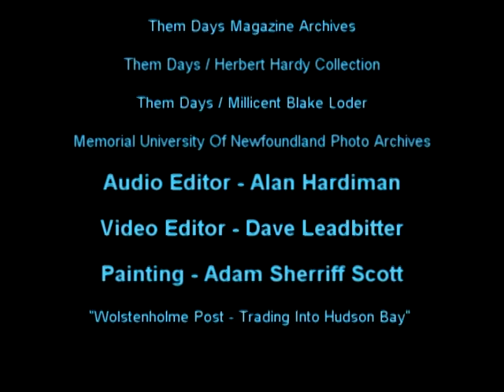ArcticTwilight: The Book Trailer.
Leonard Budgell saw the Canadian North like nobody else. He put his observations into words as few others ever could. Said a seasoned editor, "Of all the books I've worked on, this is my favourite. I want all my family and friends to read it."

As a "Servant of the Bay" Budgell ran Hudson's Bay Company trading posts for decades in isolated communities up the Labrador coast and across the Arctic. Living among aboriginal Canadians he witnessed episodes and heard stories that would never again be repeated - except he wrote them down. His pen memorably portrays everything from dancing northern lights and nesting practices of primal birds to astonishing human adventures.

Northern ways intact for centuries changed with rifles and motorboats, radios and electric generators, new foods and different medicines. Most often, it was Budgell who bridged the aboriginal and southern cultures, building and operating remote radio stations at places like Hebron, taking an RCMP officer into settlements where a choice had to be made between two different codes of law and behaviour. In Arctic Twilight, Leonard Budgell chronicles, in an outpouring of letters to a much younger female friend, a traditional way of life that was changing forever.

Claudia Coutu Radmore first met Len Budgell in Winnipeg when she was a fine arts student and he had retired from the Company. Their friendship grew stronger when he began writing remarkable letters after she returned to Queen's University. Now edited and organized by her, this unique memoir sees the public light of day for the first time. Claudia, a teacher, artist and writer who has lived and taught in China and the South Pacific, resides at Carleton Place near Ottawa.

Blue Butterfly Books